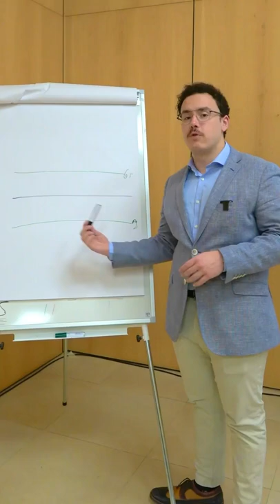⚠️ ¡No hagas esto al hablar en público! ⚠️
Fernando Miralles, Campeón de España de Oratoria, nos da un consejo de lo que hay que evitar y explica lo que se conoce como “la voz torrija”.

¿Lo sabías? ¿Te gustaría ver más vídeos como este? 👇🏻

El Centro de Investigación de Stanford, la Universidad de Harvard y la Fundación Carnegie descubrieron que el 85% del éxito profesional y personal proviene de excelentes habilidades sociales: comunicación efectiva, persuasión, liderazgo, negociación o gestión de equipos.

Entrena hoy mismo el 85% de las razones que te impulsarán a conseguir tus metas con clases en vídeo impartidas por formadores profesionales, colaboradores de compañías como Coca-Cola, Spotify, IKEA, L'Oréal, Nestlé, Sony, IBM, Bayer, American Express, Heineken, BMW, Omega, Herbalife, Hilton, Audi, Inditex, El Corte Inglés o Telefónica:

- Desde casa.
- A tu ritmo.
- En cualquier dispositivo (PC, aplicación móvil, tableta o TV).
- Con clases en vídeo de 7 minutos.
- Metodología de aprendizaje basada en casos de empresas reales, ejemplos prácticos, historias con moraleja, anécdotas, acertijos y situaciones cotidianas.